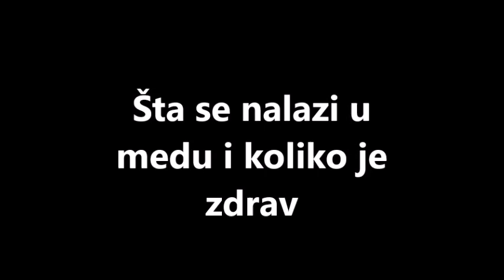Med, šta sve sadrži i koliko je koristan ?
Nešto o medu, koje minerale i vitamine sadrži i koliko je zdrav za čovjeka...